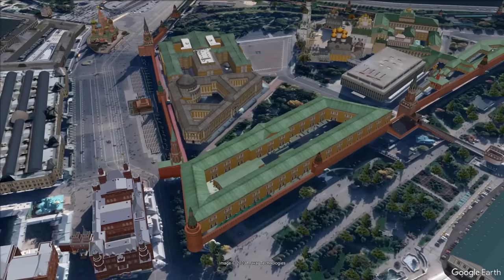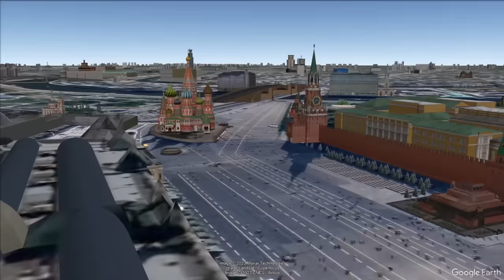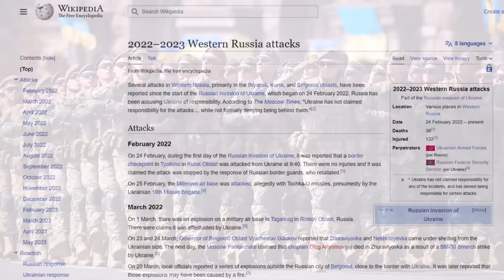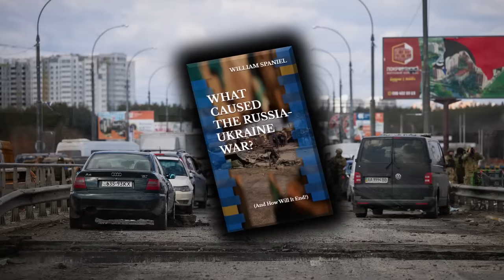Who Attacked Moscow: False Flags, Ukrainian Drones, or Russian Partisans?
Check out my book "What Caused the Russia-Ukraine War" You can also read it for free by signing up for a Kindle Unlimited trial (I use affiliate links, meaning I earn a commission when you make a transaction through them at no cost to you. Even if you read for free, you are still supporting the channel.)

On May 3, 2023, two small drones exploded over the Kremlin. Although damage was minimal, the location made it an important development in the war. But who was responsible? This video explores the three main possibilities, the motivation for each, and the evidence available.

0:00 Drones Attack the Kremlin
1:09 Ukrainian Origin?
3:38 The Doolittle Raid
5:43 Why This Isn't Like Doolittle
7:52 False Flag Attack?
9:14 Crowd Control and the Victory Day Parade
12:14 Weakening Western Ties
13:37 Embarrassment a Feature, Not a Bug?
16:47 Non-Putin False Flag
18:09 Russian Partisan Attack?
19:37 Boris Johnson Gets a Rooster

Photos of the Romania and the Romanian Revolution courtesy of the Romanian Communism Online Photo Collection

From RIA Novosti:
Archive, Image #850809 / Vladimir Vyatkin